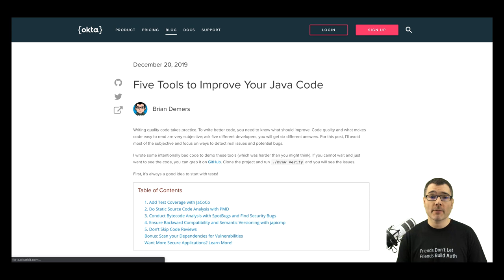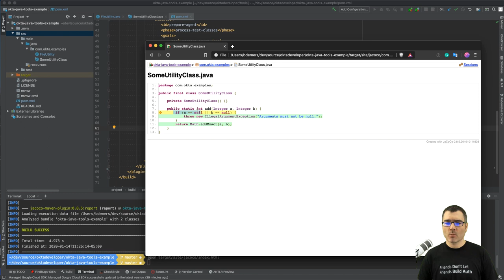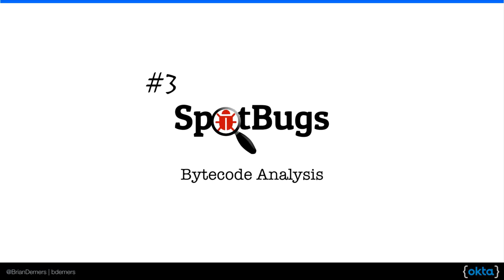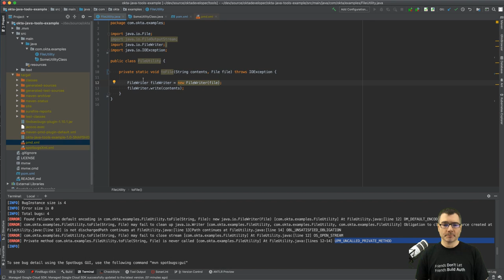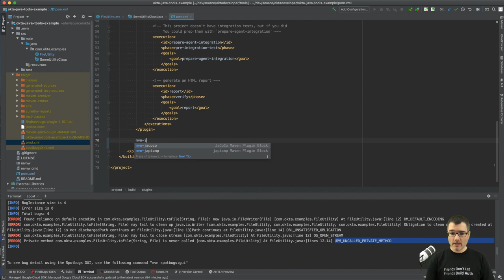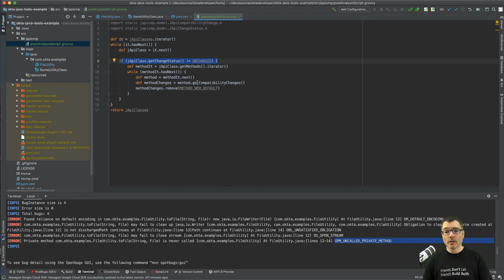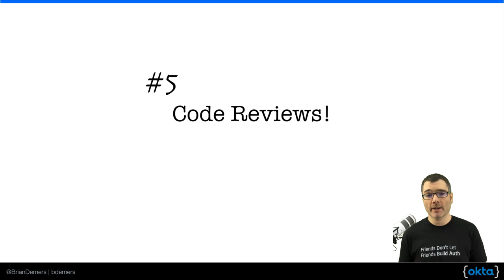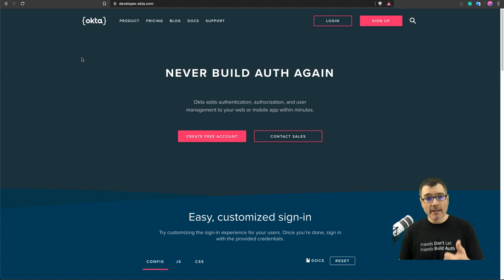Five Tools to Improve Your Java Code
This screencast show you five tools to help improve and reduce bugs in your Java code!